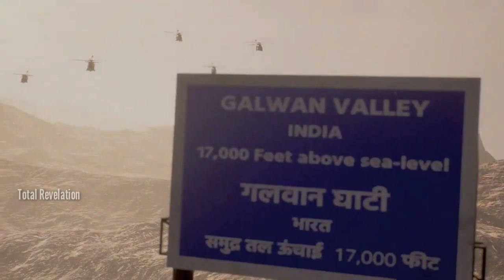FAUG FUNNY DUBBING TROLL MALAYALAM | STORY OF FAUG | New Generation Troll Video Malayalam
FAUG FUNNY DUBBING TROLL MALAYALAM | FAUG STORY | New Generation Troll Video Malayalam

FEARLESS AND UNITED GUARDS ( FAU-G )
MADE IN INDIA
NCORE GAMES

THIS VIDEO IS JUST FOR AN ENTERTAINMENT PURPOSE.

PRESENTED YOU BY
FAUG BATTLERS KERALA OFFICIAL

Creator : SMRithuL